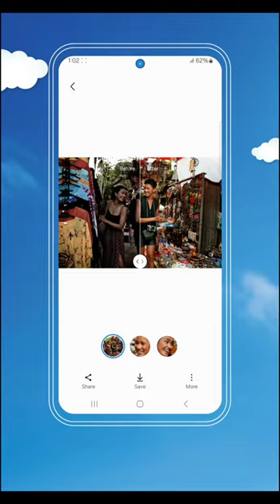Genuine review: | Samsung A35 5G | Samsung A35 5G Unboxing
Genuine review: | Samsung A35 5G | Samsung A35 5G Unboxing | Samsung A35 Unboxing

Hello, tech lovers! 🙌 In this video, we are going to explore the "Samsung Galaxy A35 5G"🚀
This phone comes with 50+12+5MP triple rear camera. 📸
Exynos 1380 processor, and premium looks. 💎
Samsung A35
Galaxy A35 battery life
Samsung A35 unboxing
Galaxy A35 performance
Samsung A35 vs competitors
Galaxy A35 design
Samsung A35 price
Galaxy A35 gaming
Galaxy A35 Android 14
Galaxy A35 Super AMOLED
Samsung A35 120Hz display
Galaxy A35 screen test
Samsung A35 FHD+ display
Galaxy A35 Vision Booster
Samsung A35 display review
Galaxy A35 brightness test
Samsung A35 color accuracy
Galaxy A35 viewing angles
Samsung A35 HDR content
Galaxy A35 outdoor visibility
Samsung A35 eye comfort shield
Galaxy A35 display features
Samsung A35 full HD screen
Samsung Galaxy A35 camera review
Galaxy A35 50MP primary camera
Samsung A35 photography
Galaxy A35 camera features
Samsung A35 AI camera
Galaxy A35 Nightography
Samsung A35 OIS stabilization
Galaxy A35 4K video recording
Samsung A35 photo editing
Galaxy A35 vlogging
Samsung A35 selfie camera
Galaxy A35 pro mode
Samsung A35 camera comparison
Galaxy A35 image clipper
Samsung A35 video stabilization
Samsung Galaxy A35 selfie camera
Galaxy A35 13 MP front camera
Samsung A35 front camera test
Galaxy A35 selfie photography
Samsung A35 vlogging
Galaxy A35 portrait selfies
Samsung A35 front camera features
Galaxy A35 AI selfie
Samsung A35 video call quality
Galaxy A35 beauty mode
Samsung A35 front camera low light
Galaxy A35 selfie camera review
Samsung A35 4K selfie video
Galaxy A35 front camera comparison
Samsung A35 selfie tips
Samsung Galaxy A35 gaming
Galaxy A35 gaming performance
Samsung A35 gaming review
Galaxy A35 PUBG test
Samsung A35 BGMI graphics
Galaxy A35 gaming battery
Samsung A35 heat management
Galaxy A35 FPS test
Samsung A35 gaming benchmarks
Galaxy A35 processor gaming
Samsung A35 smooth gameplay
Galaxy A35 gaming comparison
Samsung A35 5G gaming
Galaxy A35 gaming settings
Samsung A35 AnTuTu gaming
Samsung Galaxy A35 BGMI
Galaxy A35 BGMI performance
Samsung A35 BGMI graphics test
Galaxy A35 60 FPS BGMI
Samsung A35 PUBG test
Galaxy A35 gaming review
Samsung A35 BGMI settings
Galaxy A35 gaming battery test
Samsung A35 BGMI heating test
Galaxy A35 smooth gameplay
Samsung A35 BGMI gyroscope test
Galaxy A35 gaming benchmarks
Galaxy A35 BGMI comparison
Samsung A35 PUBG gyro test
Samsung Galaxy A35 BGMI gameplay
Galaxy A35 BGMI graphics test
Samsung A35 60 FPS BGMI
Galaxy A35 HDR gameplay
Samsung A5 smooth graphics
Galaxy A55 gaming performance
Galaxy A35 full GFX test
Samsung A35 gaming comparison
Galaxy A35 BGMI graphic settings
Samsung A35 best gaming phone
Galaxy A35 BGMI high FPS
Samsung Galaxy A35 AnTuTu
Galaxy A35 benchmark score
Samsung A35 performance test
Galaxy A35 AnTuTu review
Samsung A35 700K+ AnTuTu
Galaxy A35 processor test
Samsung A35 speed test
Galaxy A35 vs competition
Samsung A35 gaming benchmark
Galaxy A35 Exynos 1380
Samsung A35 full review
Samsung A35 specs and speed
Galaxy A35 value for money
Samsung A35 AnTuTu comparison
Samsung Galaxy A35 AI
Galaxy A35 AI camera
Samsung A35 AI features
Galaxy A35 One UI 6.1
Samsung A35 AI photography
Galaxy A35 Nightography
Samsung A35 AI editing
Galaxy A35 object eraser
Samsung A35 AI image processing
Galaxy A35 AI video stabilization
Samsung A35 Knox Vault
Galaxy A35 AI security
Samsung A35 smart features
Galaxy A35 AI performance
Samsung A35 AI enhancements
best Samsung phone
best Samsung smartphone
best Samsung mobile
Samsung new phone
Samsung new smartphone
Samsung new mobile